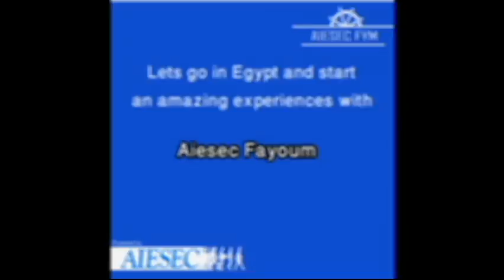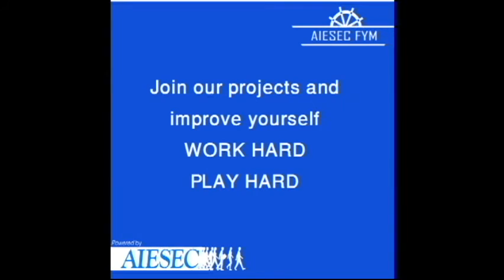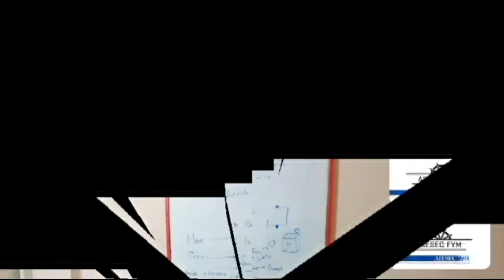Aiesec Fayoum 2015 one big family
Join our amazing family and live an unforgettable experience in Egypt!